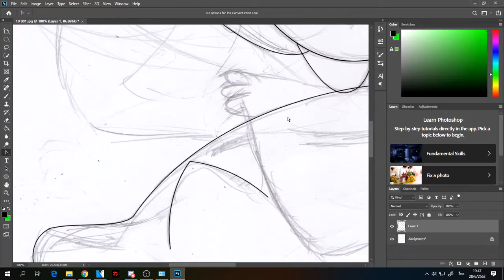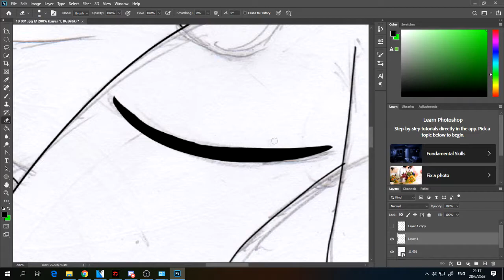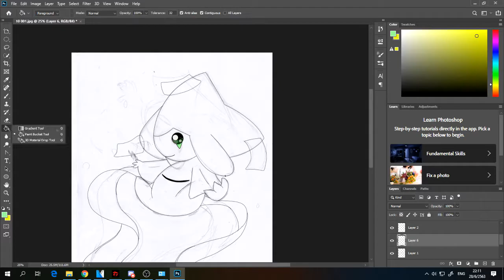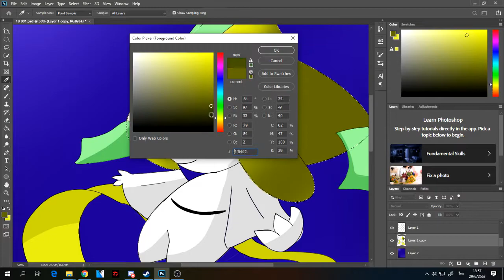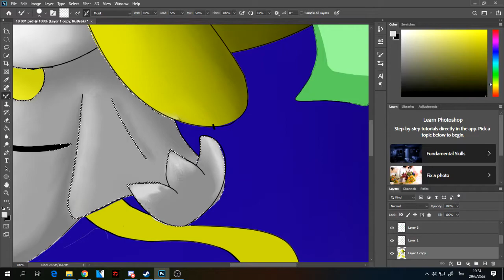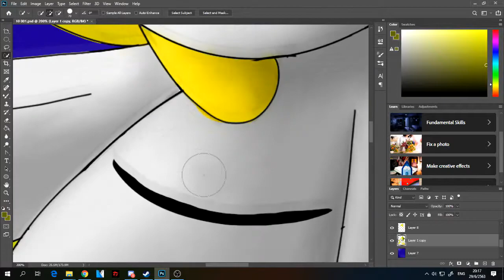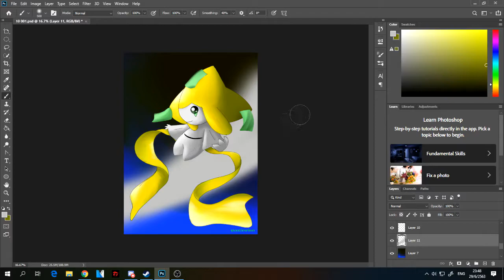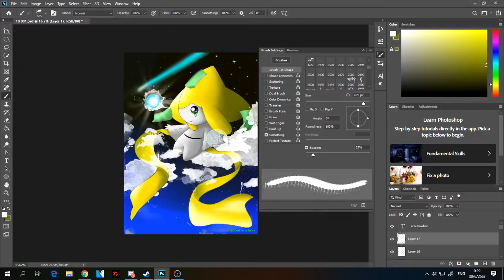speed drawing : Jirachi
ใช้เวลาทำไปประมาณ 4-5 ชั่วโมง + ตอนวาดลงกระดาษ (ไม่นับตอนทำอย่างอื่น)
แอบเล่นดอทนั้นล่ะ

เร่งแบบ x6 จริงๆทำ x4 แล้วได้ 1 ชั่วโมงกว่าๆ

꧁List เพลง꧂
 Withered Savanna (Rock Remix) - Pokémon Mystery Dungeon_ Gates to Infinity
【東方アレンジ】Lets dancing in the eternal spring dream【永遠の春夢】
Pokémon Mystery Dungeon 2 - Primal Dialga Remix
BOSS BATTLE Remix ► Pokémon Mystery Dungeon Red Blue Rescue Team
【東方Orchestral Folk／Rock】 星空のカプリシオ 「Foxtail-Grass Studio」
TD Stage 4 Theme Desire Drive
Touhou 15.5 - Antinomy of Common Flowers OST - Doremys Theme